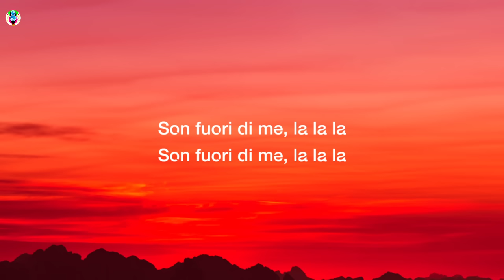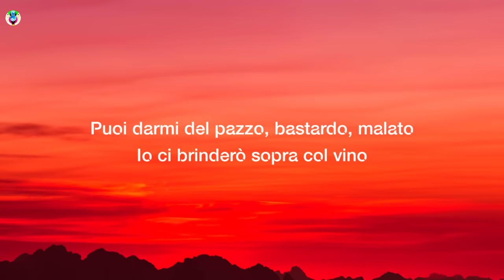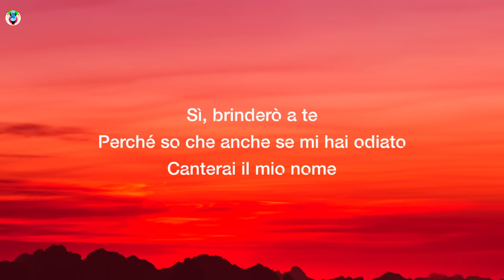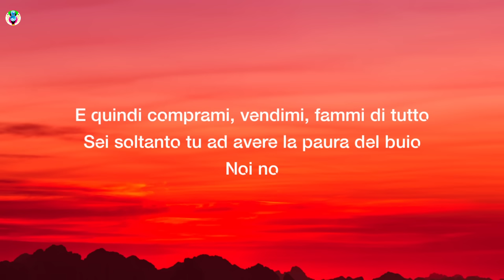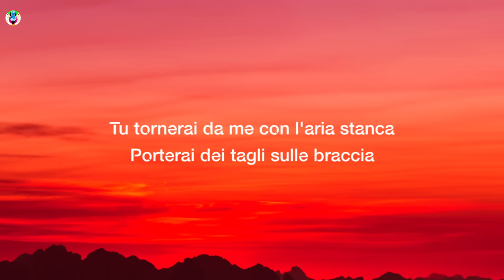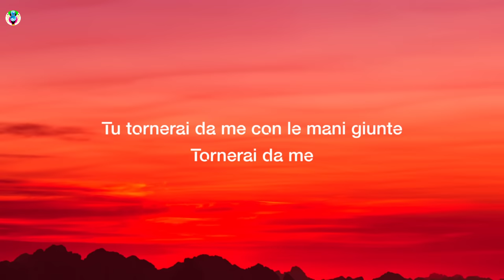Måneskin - LA PAURA DEL BUIO (Testo/Lyrics)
Song

song in Lyrics:-LaPauraDelBuioTesto

✨ LA PAURA DEL BUIO Testo :-)
[Strofa 1]
Sento mille voci che parlano, ma non sento che dicono
Mi guardo allo specchio ed immagino di essere al circo
Su una giostra di felicità e non voglio andare giù
Anche se non mi diverto più
A volte mi sento un miracolo e a volte ridicolo
Poi perdo la testa in un attimo, ma non ditelo in giro
Son fuori di me, la la la

[Ritornello]
E quindi prendimi, mordimi, toglimi tutto
Continuerò a non avere la paura del buio
Ed anche quando sarò qui per terra distrutto
E quindi sputami, strappami i vestititi di dosso
E quindi comprami, vendimi, fammi di tutto
Sei soltanto tu ad avere la paura del buio
Noi no, noi no, io no, io

[Strofa 2]
Preparo il mio valzer col diavolo
Da quando son piccolo
Puoi darmi del pazzo, bastardo, malato
Io ci brinderò sopra col vino
Sì, brinderò a te, la la la
Sì, brinderò a te
Perché so che anche se mi hai odiato
Canterai il mio nome

[Ritornello]
Noi no

[Bridge]
Tu tornerai da me con l'aria stanca
Porterai dei tagli sulle braccia
Sei rimasta sola sulla barca
Riconosco i segni sulla faccia

[Outro]
Tu tornerai da me con le mani giunte
Tornerai da me
Tornerai da me con le mani giunte
Tornerai da me
Tornerai da me